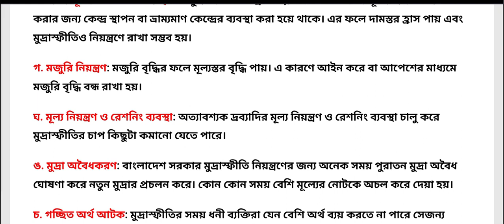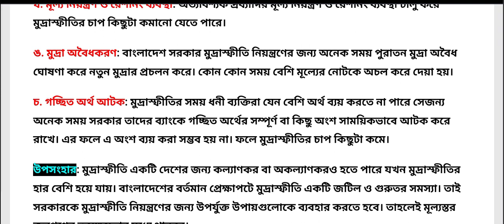বাংলাদেশের মুদ্রাস্ফীতি নিয়ন্ত্রণের উপায়